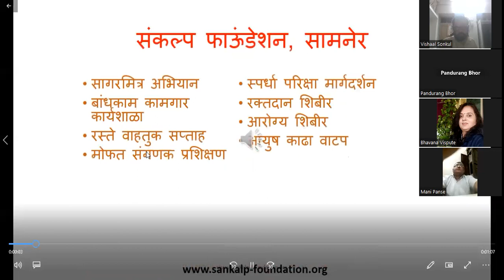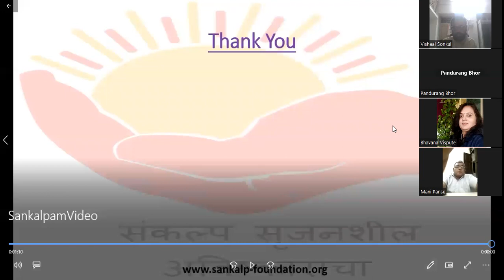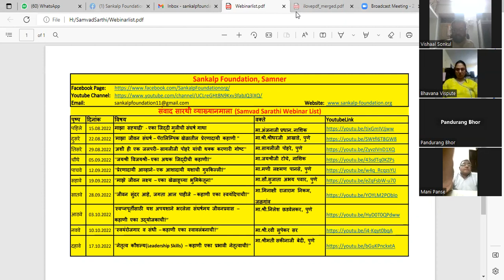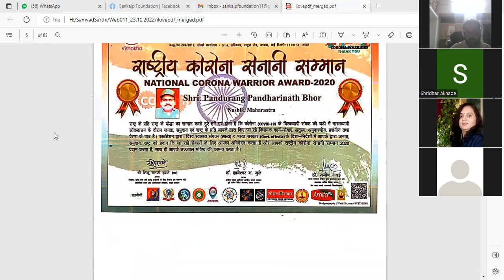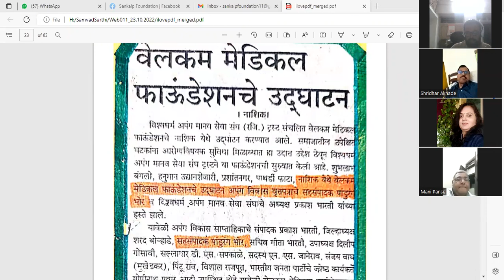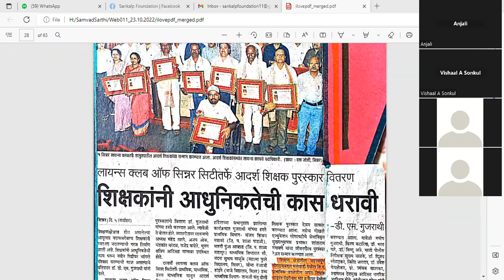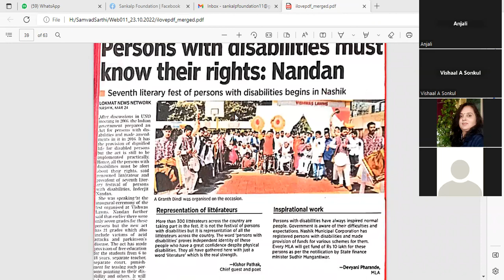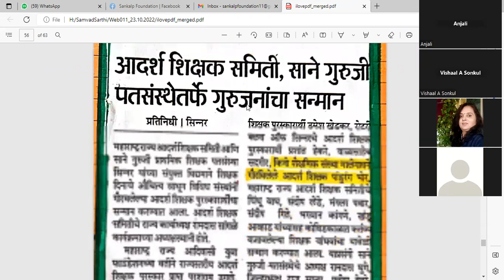Samvad Sarathi - 011(संवाद सारथी- पुष्प अकरावे)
संकल्प फाऊंडेशन, सामनेर आयोजित 'संवाद सारथी' या वेब संवाद सत्रातील पुष्प अकरावे.

'संवाद सारथी' या वेब संवाद सत्रातील अकरावे पुष्प गुंफण्यासाठी आपल्या अपंगत्वावर मात करत शैक्षणिक तसेच सामाजिक क्षेत्रात आपले वेगळे स्थान निर्माण करणारे मा.श्री. पांडुरंग पंढरीनाथ भोर, प्राथमिक शिक्षक जि.प. प्राथमिक शाळा भलेवाडी राज्य कोषाध्यक्ष : प्रहार दिव्यांग कर्मचारी संघटना आपणांस लाभले आहेत.
मा.श्री. पांडुरंग पंढरीनाथ भोर ''लढाई जगण्याची – कहाणी एका जिद्दीची!’’ या विषयावर आपल्याशी संवाद साधणार आहेत.

चला तर मग आपणही संकल्प फाऊंडेशनच्या 'संवाद सारथी' या वेब संवाद उपक्रमात सहभागी होऊ या आणि अडथळ्यांवर मात करत पुढे जाण्यासाठी उर्जा मिळवू या!